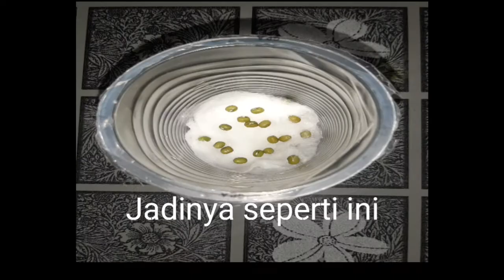Eksperimen Kacang Hijau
Selamat Datang di Area Anak. Kali ini kita akan melakukan percobaan menggunakan biji kacang hijau dengan media kapas. Tonton sampai habis ya perkembangannya dari mulai biji menjadi kecambah atau biasa kita sebut dengan tauge. Dukung terus channel ini agar lebih berkembang lagi yah, dengan cara like, komen dan subsribenya. Terima kasih.